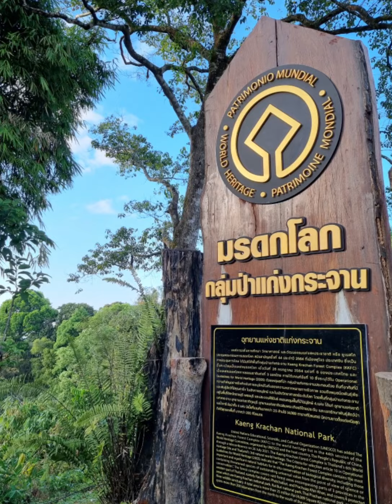KAENG KRACHAN NATIONAL PARK , Phetchaburi Province, THAILAND.